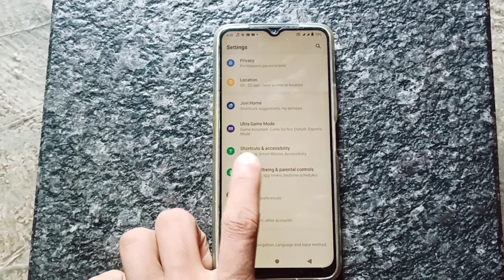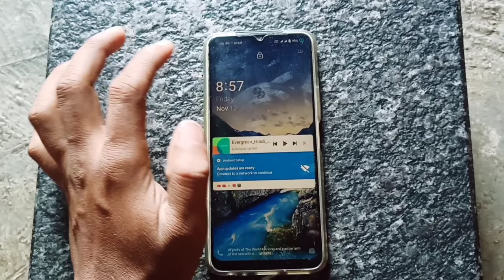Vivo y20a double touch || Vivo y20a double tap screen lock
Vivo y20a double touch || Vivo y20a double tap screen lock || Vivo y20a double tap screen
vivo y20a double tap screen off

vivo y20 double tap setting

double tap screen on off vivo y20

vivo y20 dubal tach setting

vivo y20 dabal tach setting

vivo y20 double tap screen on setti...

vivo y20a double tap screen

vivo y20 double tap

vivo y20 me double tap setting

vivo y20 double touch setting

vivo y20a

Vivo y20a double tap
Vivo y20a double touch
Vivo y20a double tap screen lock

Double tap to wake whin thesoetttdoutle tao u on

Shortcuts & accessibility Scapture Motion Accessbidity

Markandey Singh  Markande

Markandey Singh YouTube channel

Twitter- Check out MARKANDEY SINGH